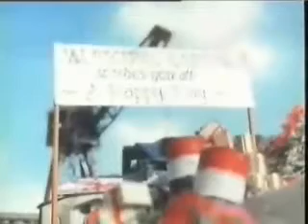GeebMachine's Tugs Voices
This is basically a redo of a video I made awhile back. This time, featuring video clips instead of pictures! ;D